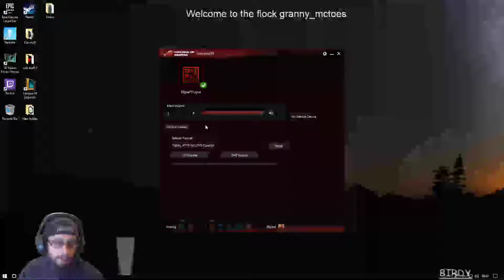Destiny 2 Forsaken DLC Part 1 A New World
Welcome all gamers to my play through of Destiny 2 new DLC where everything is new to me and I check it out, find out more in the video. Enjoy!!!